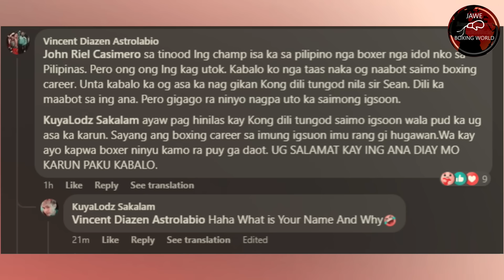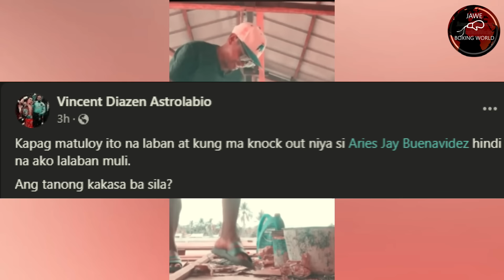ASTROLABIO Mag Retiro Pag Pinatulog Trainer Nya,Casimero: Saka Kana Mag Angas Pag May Ibubuga Kana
ASTROLABIO Mag Retiro Pag Pinatulog Trainer Nya,Casimero: Saka Kana Mag Angas Pag May Ibubuga Kana,Donaire Gusto Labanan Si Chocolatito